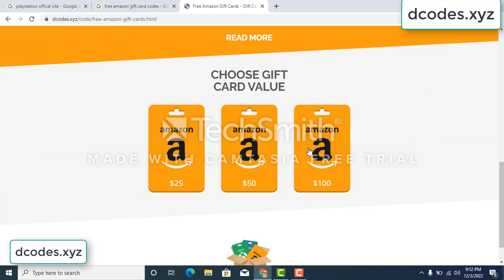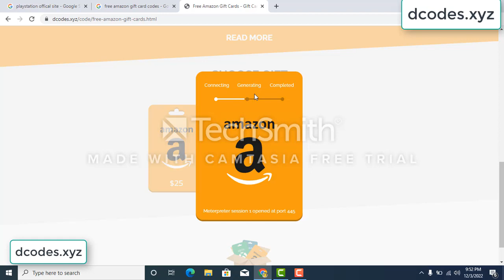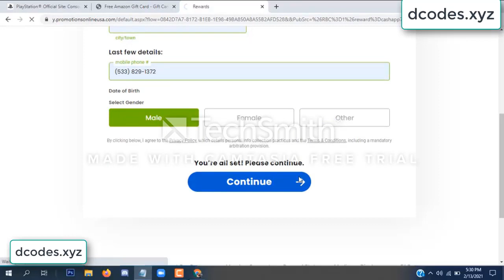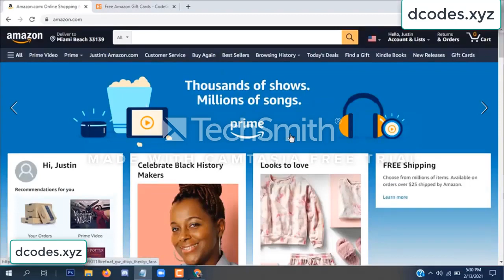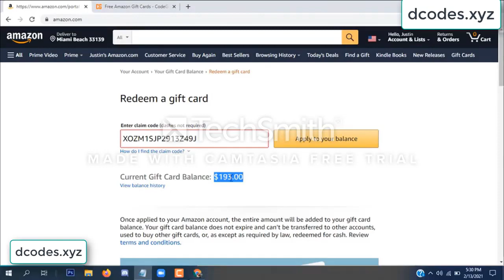amazon free gift card codes \\\ free amazon gift card codes 2022